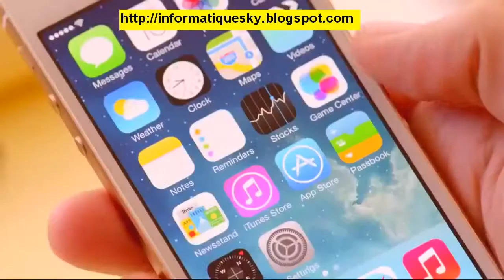Iphone 6 Caractéristiques Officiel !